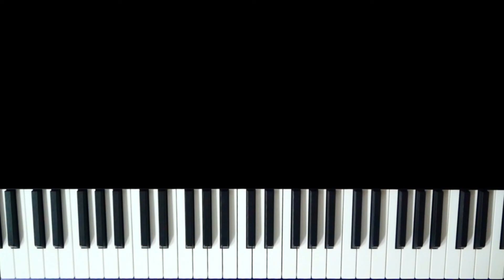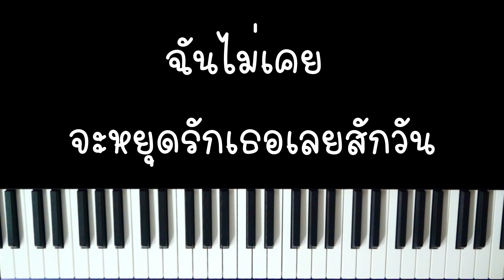วิวโปรดของฉันคือเธอ l พัด Vorapat x sarah (เปียโน คาราโอเกะ คีย์ผู้หญิง) | Piano Karaoke by I AM S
วิวโปรดของฉันคือเธอ l พัด Vorapat x sarah